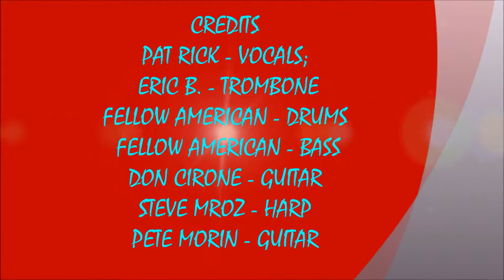TALK TO YOUR DAUGHTER - PAT RICK, DON CIRONE, PETE MORIN & STEVE MROZ 1/11/18)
LIVE SOUNDS #3 ! TALK TO YOUR DAUGHTER - PAT RICK with DON CIRONE, PETE MORIN & STEVE MROZ
RECORDED LIVE AT THE NEXT PAGE CAFE IN WEYMOUTH, MA. ON THURSDAY JANUARY 11, 2018.